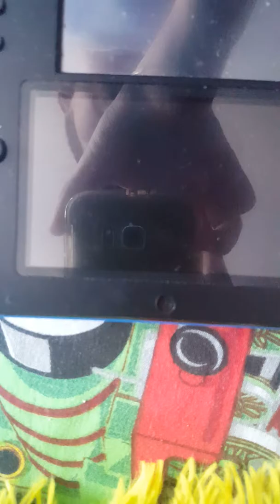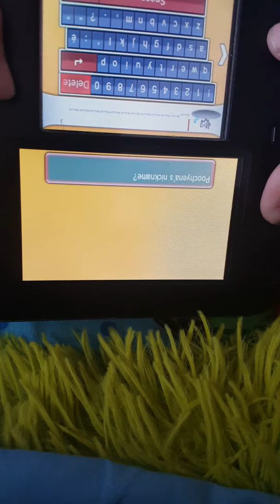Omega ruby / caught my first pokemon in hoenn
I catched a poochyena first pokemon in hoenn srry if the videossome of the videos i make r  try I will try to fix that so I hope you guys enjoy